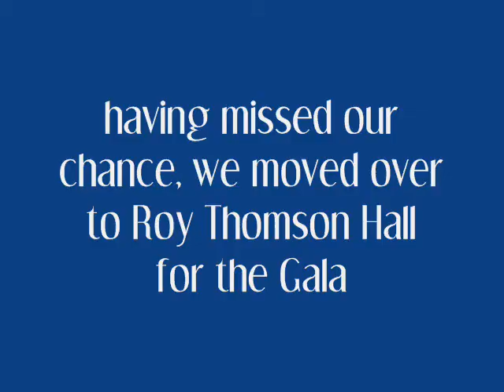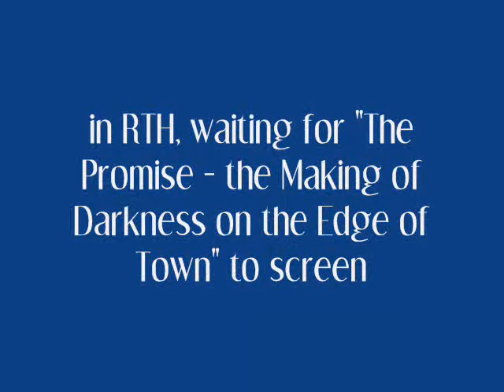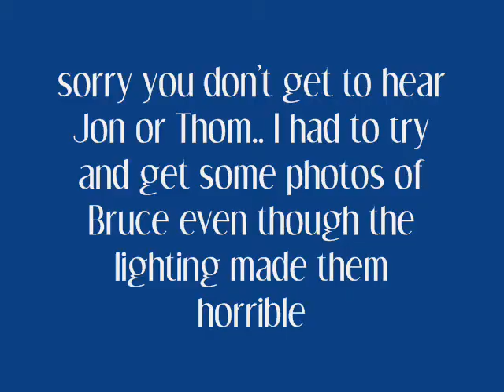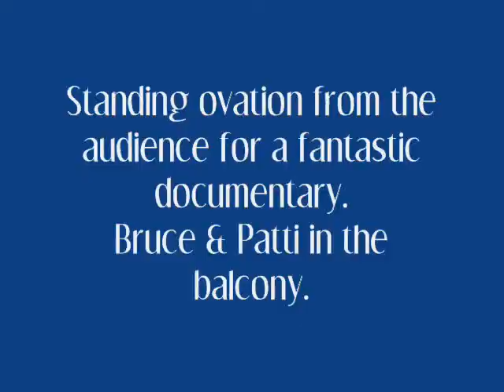sep 14 2010 - Springsteen @ TIFF in Roy Thomson Hall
Gala presentation of "The Promise - the Making of Darkness on the Edge of Town" during the Toronto FIlm Festival.